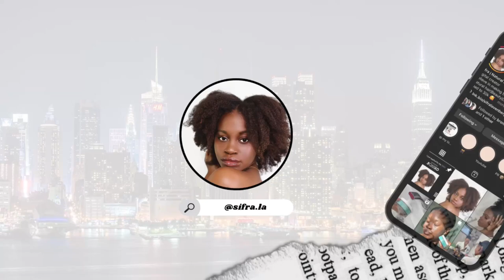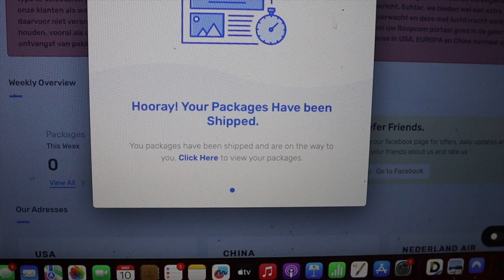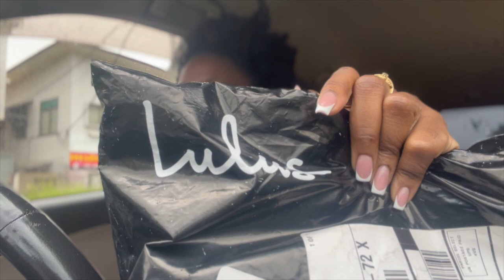Weekly Vlog: TikTok Makeup Tutorial, Wedding Dress Drama, Volleyball Game, & Exciting Podcast Launch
Welcome back to my weekly vlog, beauties! 🌸

This week we kick off with my dazzling MakeupRoutine for TikTok where I share my secret techniques for a flawless finish. Are you ready to take your beauty game to the next level? 💄

We've got a bit of drama this week! 😱 I've been invited to an extravagant wedding, but guess what? My dress is nowhere in sight! 👗

Luckily, the dress arrived just in time. Let's unbox it together, try it on, and see if it's worthy of the wedding bash. 📦

We then switch gears from style to sports as I head to my brother's volleyball game. Will his team win? Join me on the sidelines for some intense VolleyballAction! 🏐

Lastly, I have a HUGE announcement that I've been eager to share with you all! 📣 I'm starting my very own podcast where we'll discuss all things beauty, lifestyle, and much more. So get ready for some riveting conversations and exciting guests! 🎙️

~Filming Equipment 📷:
✰ Camera lens
✰ Vlog camera
✰ Neewer ring light
✰ Mountdog Softbox (1)
✰ SD card
✰ Editing app - IMOVIE
✰ macbook pro M1
✰ Backdrop : DIY